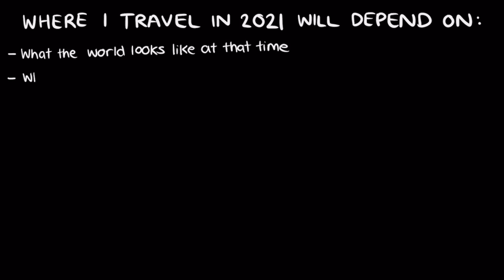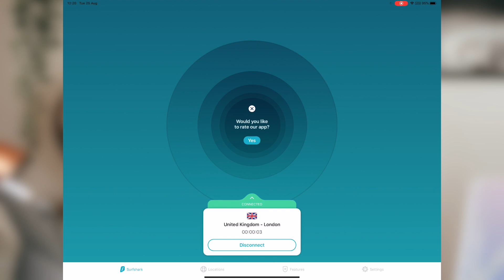My (provisional) 2021 travel plans 🤞🏼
and enter

MY TRAVEL VLOGGING EQUIPMENT:
MY BACKPACKING ESSENTIALS:
MY HOME OFFICE SET-UP: